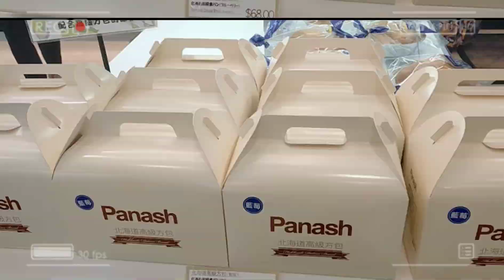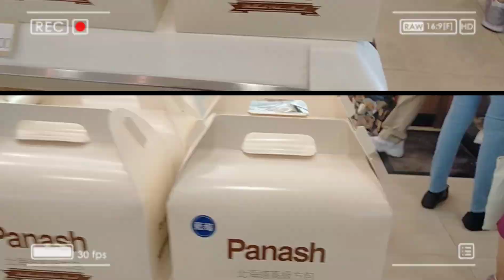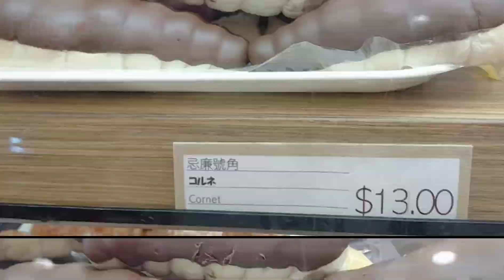random hongkong breads.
Bread has always been a prominent  food in large parts of the world..
IT is the oldest human made foods that plays a significance in every household .
In Hongkong bakeries are just  every where.  .
selling freshly bake breads from traditional to western bread.   .
and this are just few of the freshly bake breads in PANASH bakery.